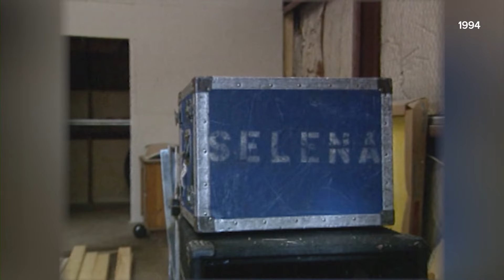Selena Quintanilla-Perez would've been 53 today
Selena was born in Lake Jackson, south of Houston, on April 16, 1971.